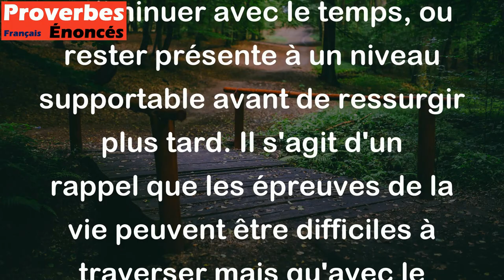Un seul chagrin ne déchire pas le ventre en une seule fois. - Proverbe Africain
Ce proverbe africain signifie que la douleur intense causée par un événement difficile comme la perte d'un être cher ou un échec ne peut être ressentie en une seule fois mais plutôt progressivement. La douleur peut être ressentie de manière intense maintenant et diminuer avec le temps, ou rester présente à un niveau supportable avant de ressurgir plus tard. Il s'agit d'un rappel que les épreuves de la vie peuvent être difficiles à traverser mais qu'avec le temps, cela peut aider à guérir.